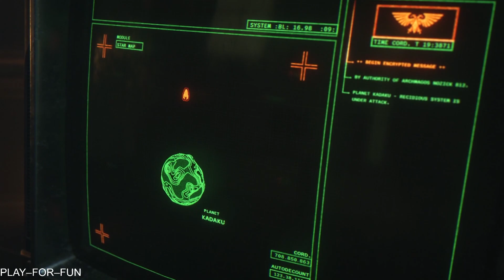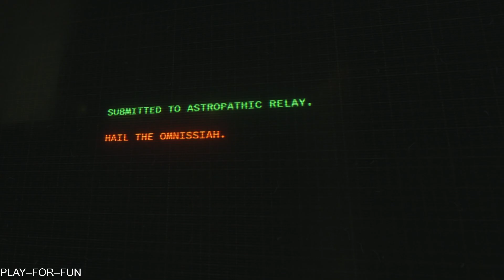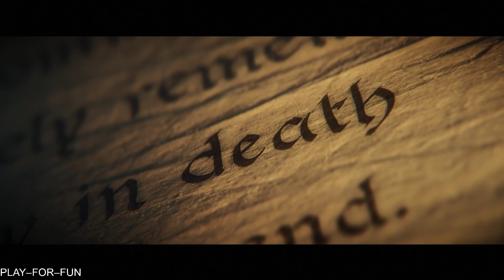RATED AS ONE OF THE MOST BEAUTIFUL GAMES OF THE YEAR Warhammer 40,000: Space Marines 2 [CHAPTER 1]